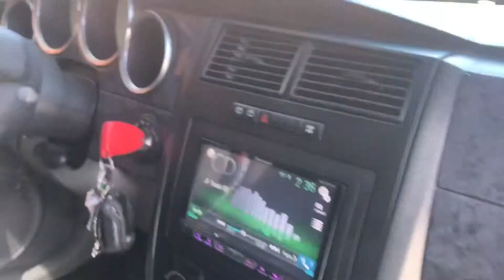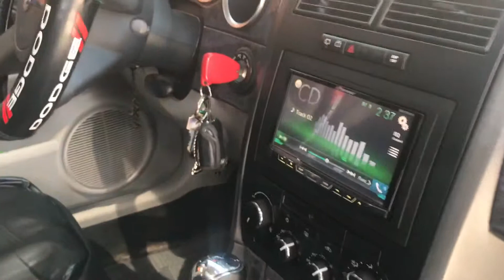Skar audio ddx 15s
Dodge magnum on skar audio ddx 15s
Hifonics brz 2400
Rockville db 45
Kicker crossover
Epicenter
Clarion equalizer
Pioneer double din
Kicker 6x9s